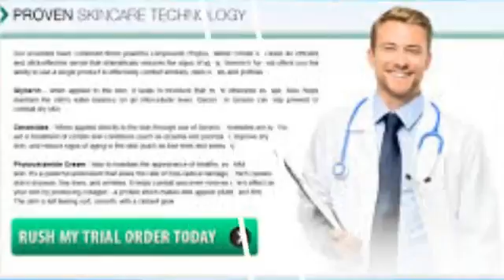100% guaranteed satisfaction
Exactly why is it so vital that you have access to aesthetic and makeup assistance before use? An answer is basically because some girls have not got a clue how to use makeup precisely to produce the finish that is perfect. Every beauty product will soon be tried and tested to an extent after achieving the final-stage to prove that it will do the job for which it had been deliberately developed, where it is presented the okay. If the products aren't used - then heaven forbid around the outcome.